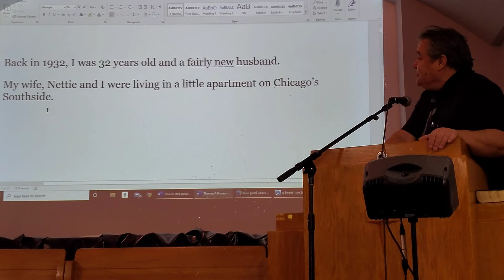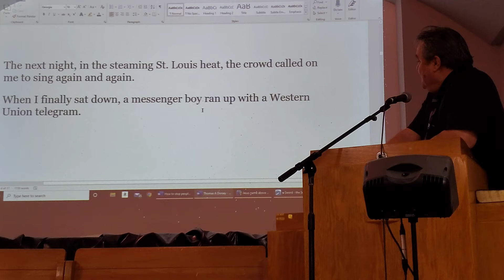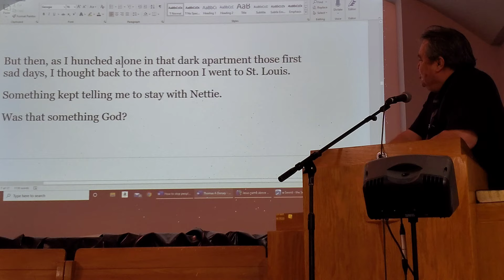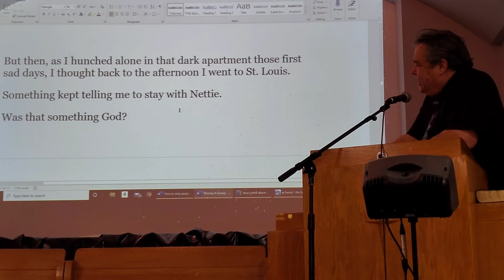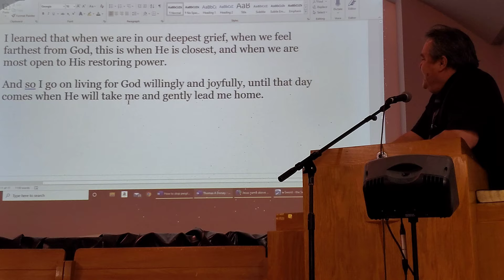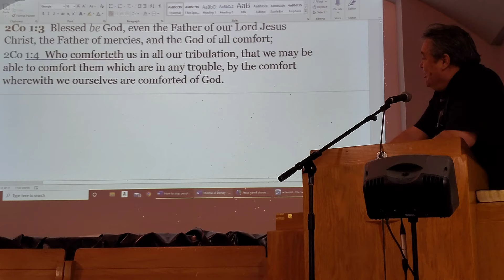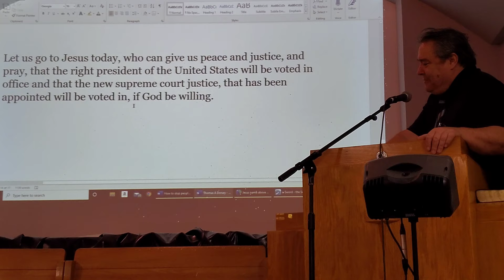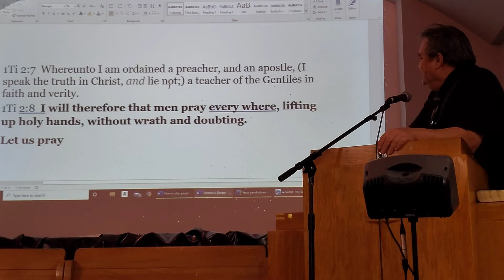The story of Thomas A Dorsey